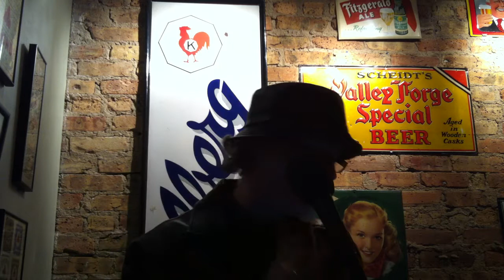William Shunn reads his poem "My Trench Coat"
Tuesday Funk co-host William Shunn reads his poem "My Trench Coat," on December 6, 2011.

Tuesday Funk is an eclectic monthly reading series that takes place the first Tuesday of the month at Hopleaf Bar in Chicago (5148 N Clark St).